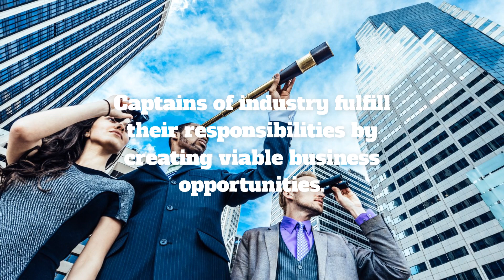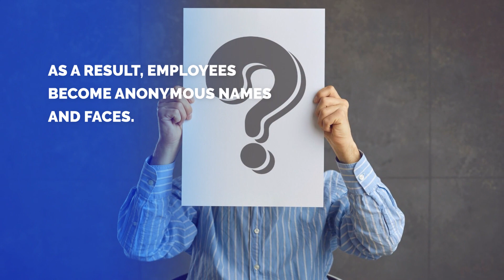The Gospel of Wealth by Andrew Carnegie Intro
The Gospel of Wealth by Andrew Carnegie

In "The Gospel of Wealth," Andrew Carnegie presents his views on capitalism and its societal role. He argues that wealth accumulation is not inherently selfish or evil but a necessary step towards progress and growth. Carnegie also emphasizes the importance of philanthropy and giving back to the community.

If you're interested in learning more about the history of capitalism and the debate surrounding wealth accumulation, this video is for you. We'll explore Carnegie's ideas and discuss their relevance to modern society.

By watching this video, you'll gain a better understanding of the role of capitalism in economic growth and the ethical considerations surrounding wealth distribution. You'll also learn about the power of philanthropy and how it can be used to benefit society as a whole.